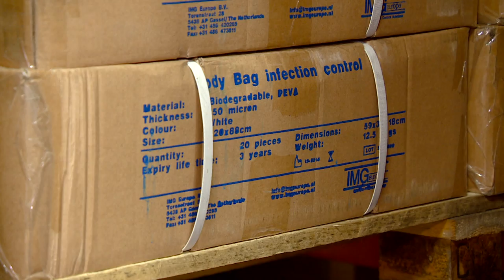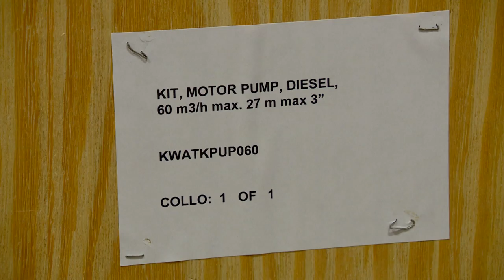Booming Brabant aflevering 9 WRG